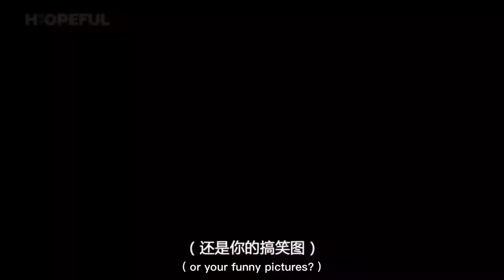[ENG] HOPEFUL琥珀 Zhang Siyuan Vlog